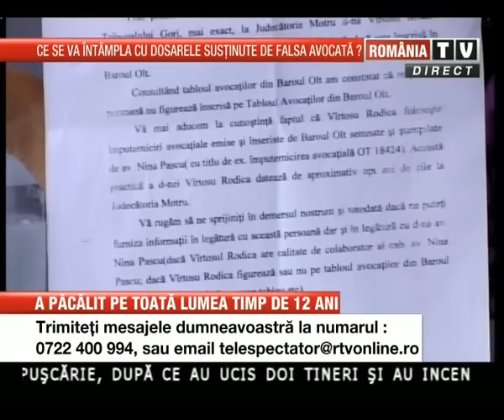Raportul Zilei 24 06 2013 A PACALIT PE TOATA LUMEA TIMP DE 12 ANI